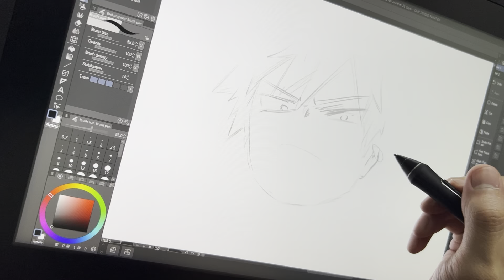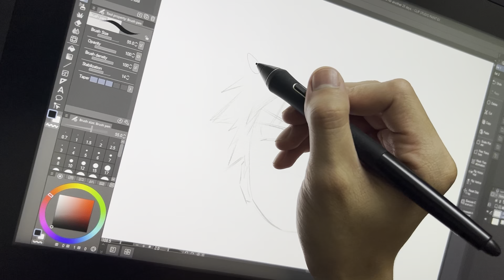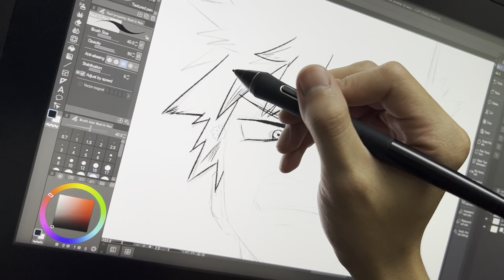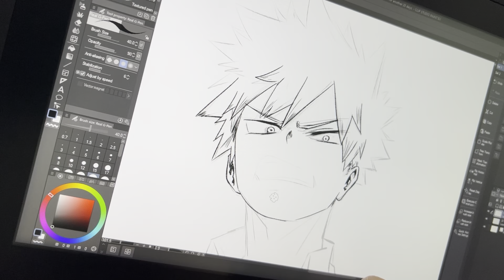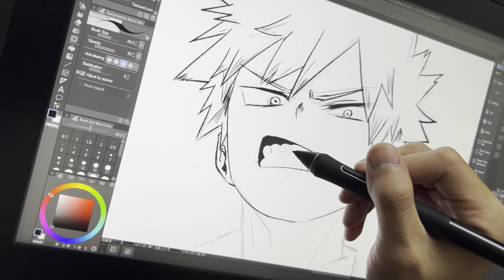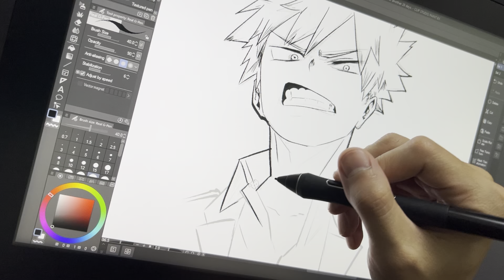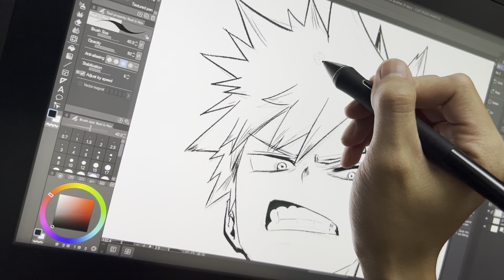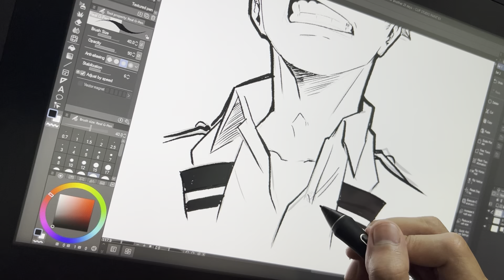How to draw Bakugo Katsuki ( Kacchan ) - My Hero Academia ( Wacom Cintiq 16 x CLIP STUDIO PAINT )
A who loves drawing for fun! ^^

The main painting materials used this time

^◕ᴥ◕^ Follow!